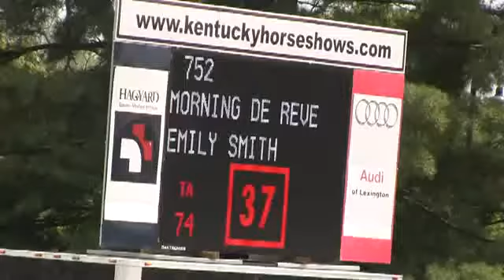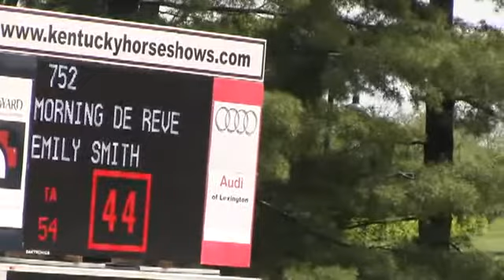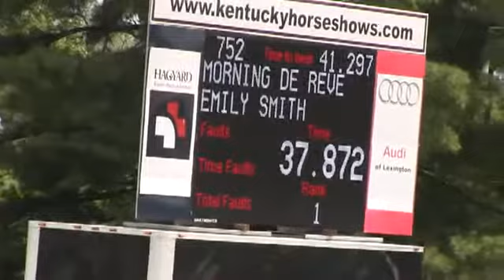Video of MORNING DE REVE ridden by EMILY SMITH from ShowNet!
MORNING DE REVE ridden by EMILY SMITH at Kentucky Spring I 2016.  This round is from class 472, JUNIOR JUMPER LOW CLASSIC II 2a/b and finished 1 of 31.